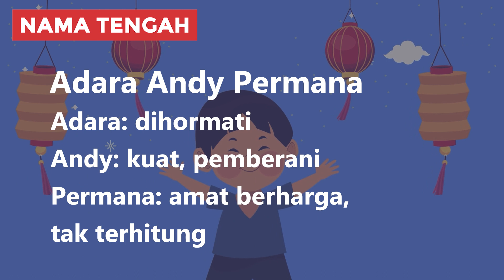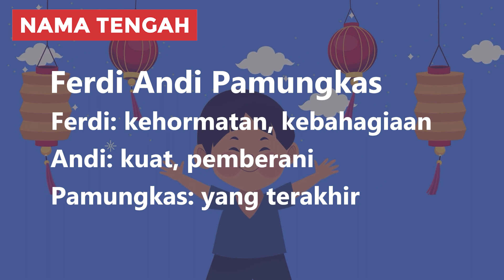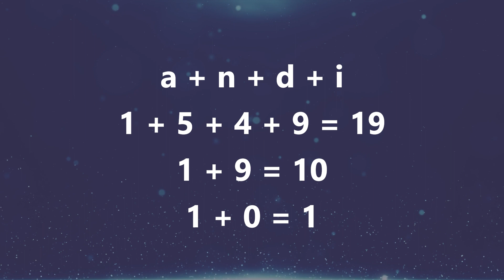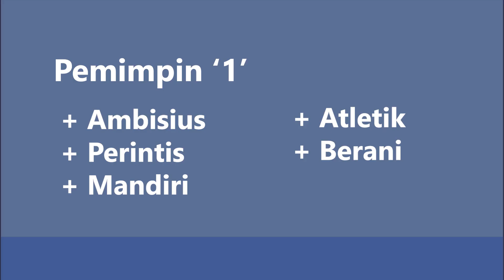Arti Nama Andi, Karakter, & Rangkaian Nama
Halo Bunda! Kalo sedang bingung cari nama buat adik bayi yang sebentar lagi lahir, Bunda bisa pertimbangkan nama Andi. Andi merupakan nama anak laki-laki yang berasal dari bahasa Yunani dan memiliki nuansa maskulin juga keren.

Di video ini kita akan membahas arti nama Andi, variasi penulisan, contoh kombinasi rangkaian nama dan karakter kepribadian. Tonton sampai selesai biar Bunda dapat info lengkapnya!

00:00 Intro
00:28 Arti Nama Andi
00:57 Variasi Nama Andi
01:29 Kombinasi Rangkaian Nama Andi
02:38 Tokoh Bernama Andi
03:28 Karakter Kepribadian Andi

2️⃣ Tekan tombol like video ini 👍
3️⃣ Tulis komentarmu di bawah!